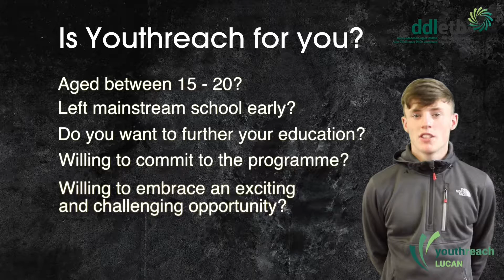Youthreach Lucan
Study QQI Level 3 General Learning at Lucan Youthreach. Along with all the general QQI subjects, try print making, pyrography, nutrition & woodwork. Progress to Level 4 QQI General Learning to continue your education and add computer applications, desktop publishing, spreadsheets, work experience & practice, teamworking, health related fitness, art/painting and handling food hygienically!